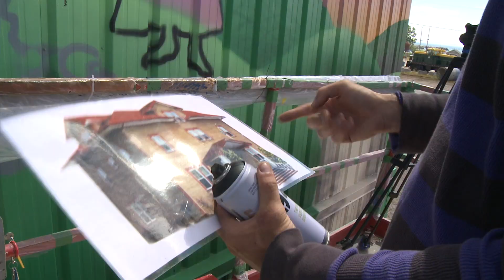Murale artistique Chandler